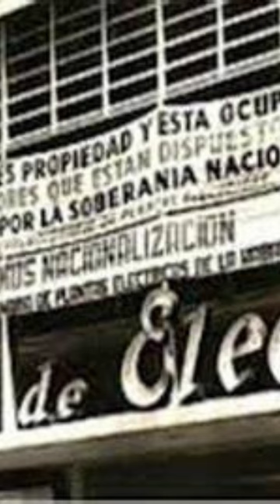Un día como hoy: 21 de febrero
A continuación, en menos de un minuto, presentamos los hechos o sucesos históricos más relevantes que transcurrieron en un día como hoy: 21 de febrero.